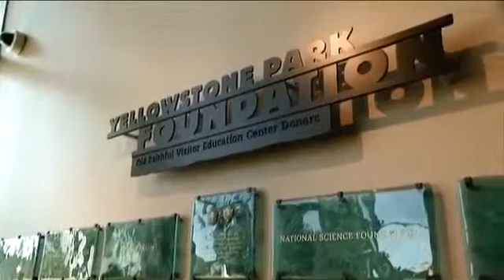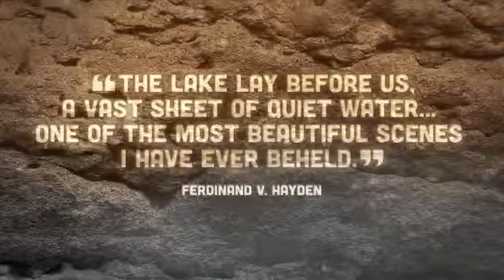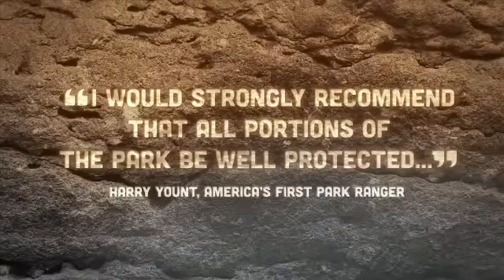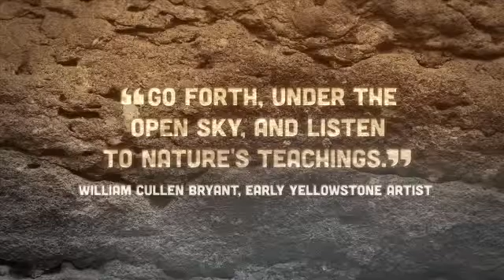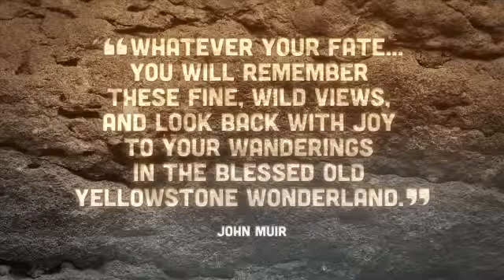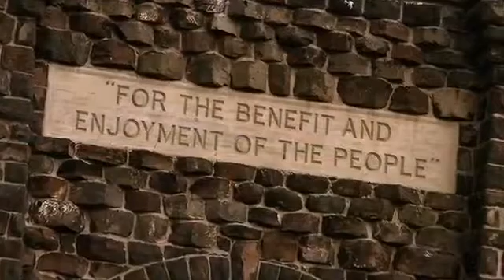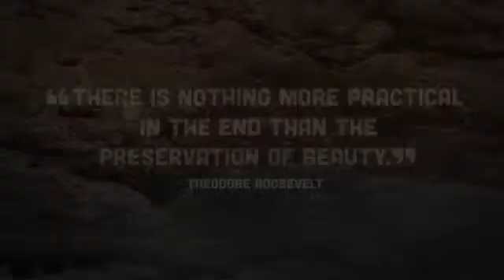Protecting and Preserving America's Park Narrated by Tom Brokaw SD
For more than 15 years, the nonprofit Yellowstone Park Foundation (YPF) has been the official fundraising partner of Yellowstone National Park. In this film, narrated by Tom Brokaw, hear from park employees about the critical support YPF provides to help them enhance the visitor experience and preserve the park for future generations.

This film was made possible through the very generous contributions of friends of the Yellowstone Park Foundation: Ogilvy Public Relations (filming and production), Tom Brokaw (narration), Bob Landis (additional film footage) and Tom Murphy (still photography).